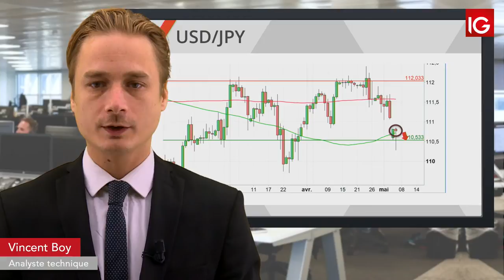USDJPY, de Nouvelles menaces de Trump